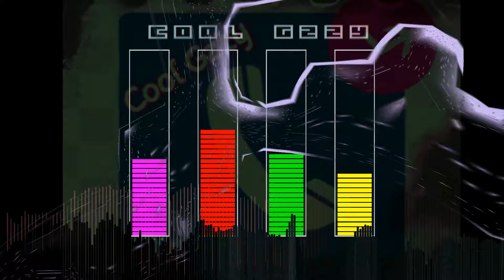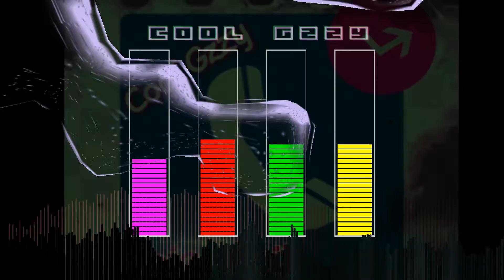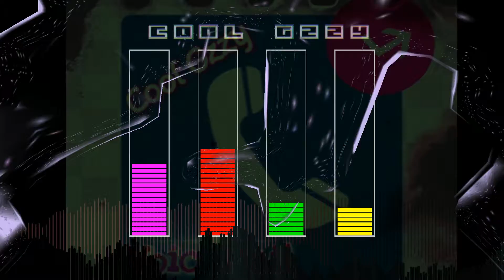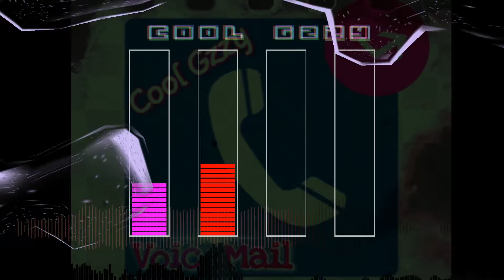Cool Gzzy - VoiceMail Feat. Chibaby & Alpha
03.20.18 New Single
InteRow Music..
Beat by Alpha

Amazon MP3